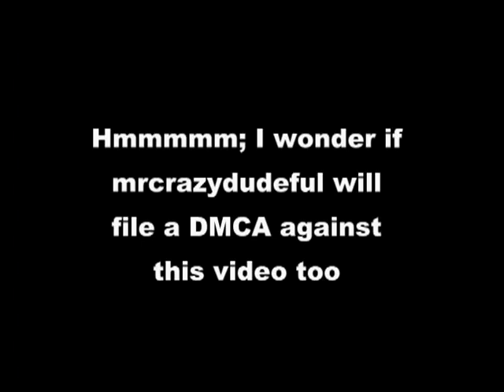OMG he's going to jail (mirror)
Captain Chapstick filed a false DMCA against FromOutsideTheBox and admitted to it in this video. I love when people give confessions on video. It makes the whole process so much easier.